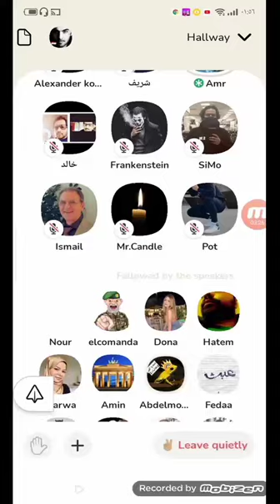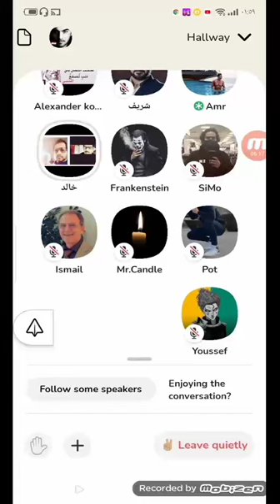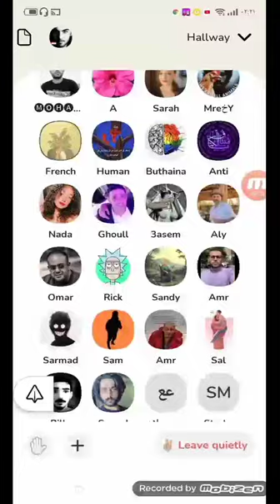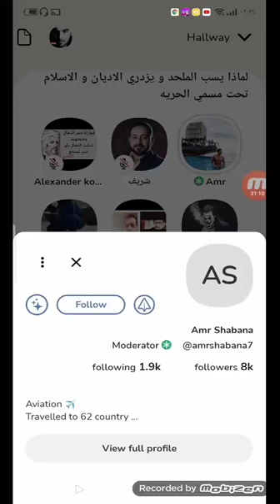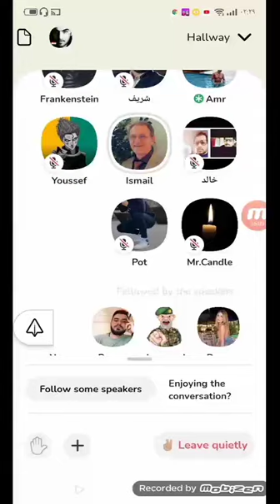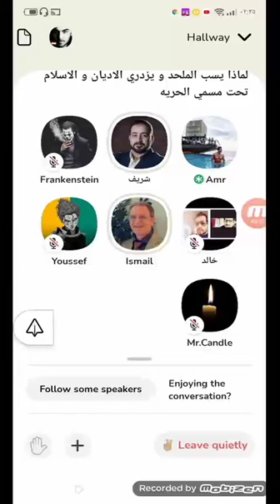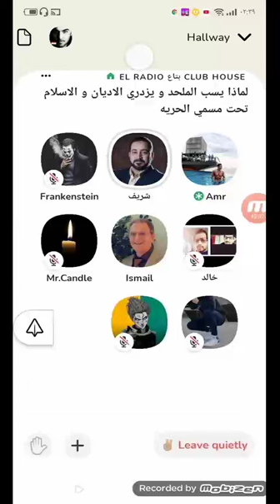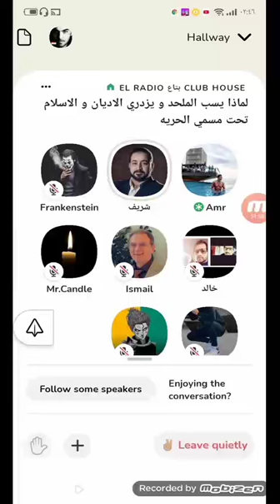كلوب هاوس/ دعس الملحد سيمو وعلماني الطبال اسماعيل حسني 😂 فهموم حد ردة